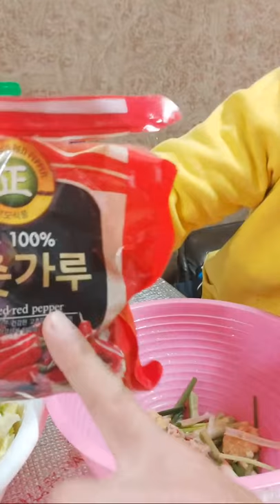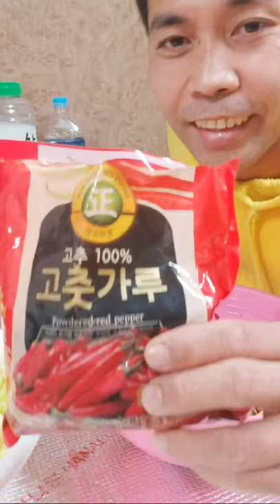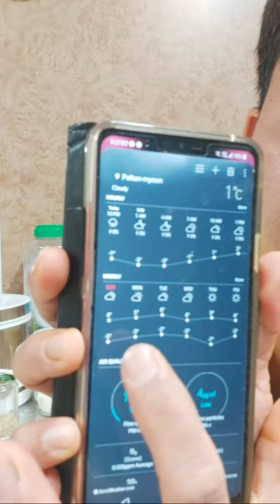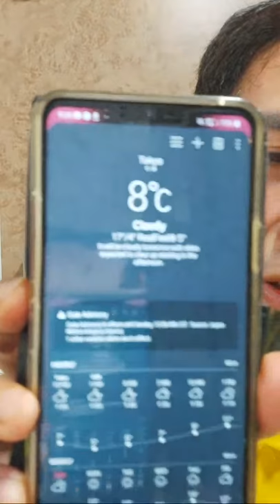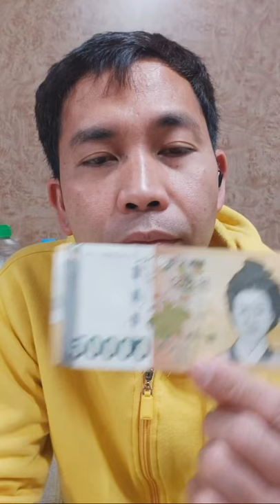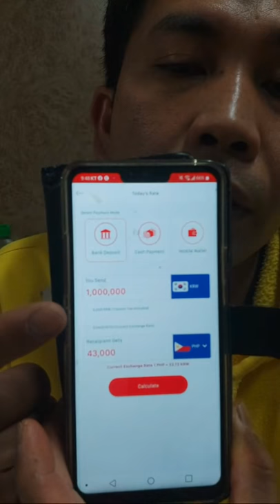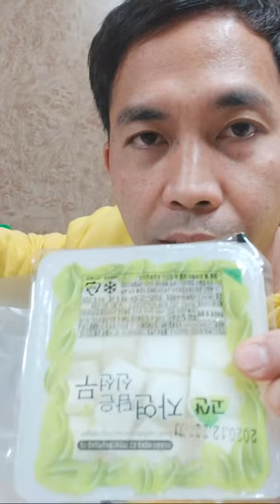HOW TO MAKE FRESH KIMCHI | JUST FOR FUN TV